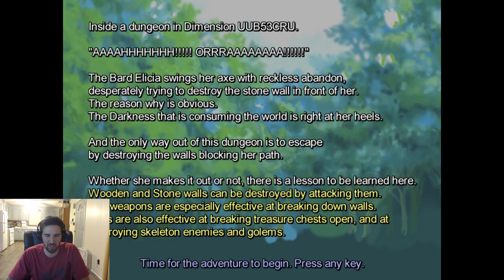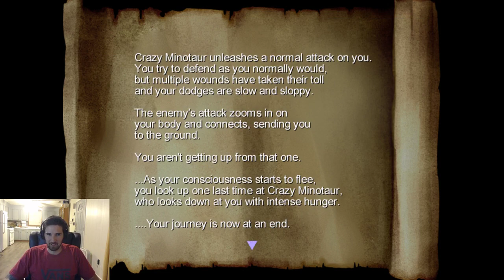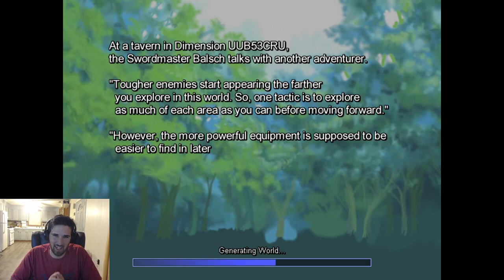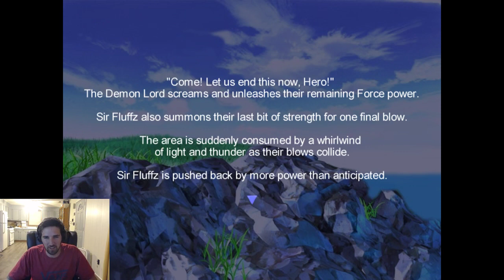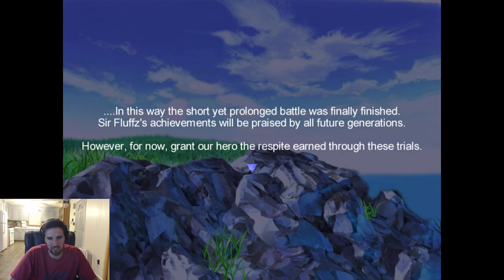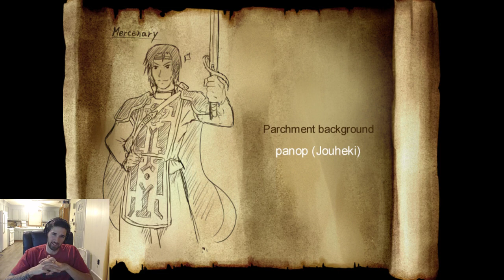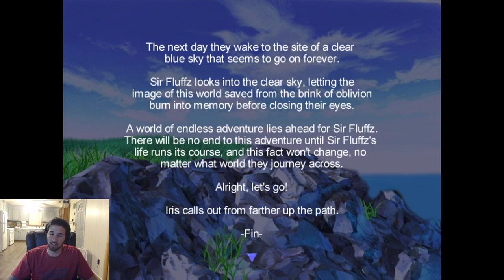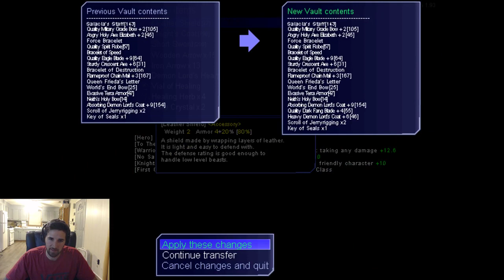One Way heroics play through #1 I love this game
One way heroics Unsuccessful Force User run at:
Successful Hero run at :